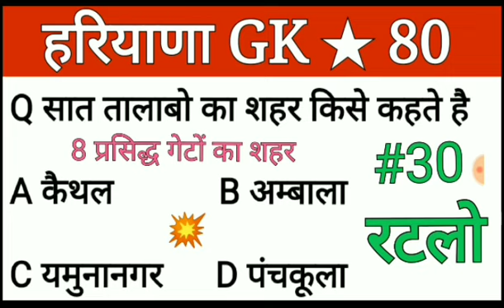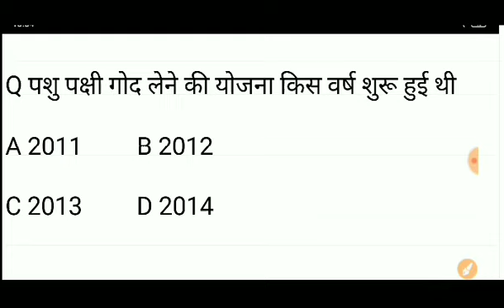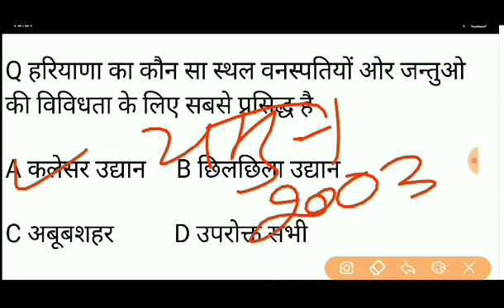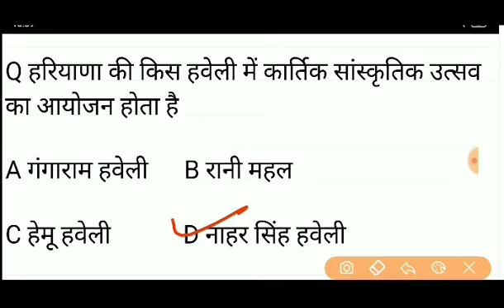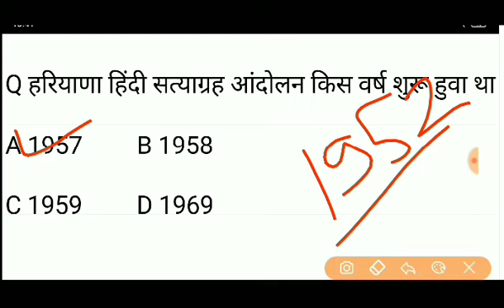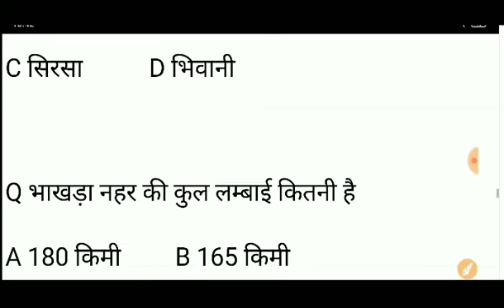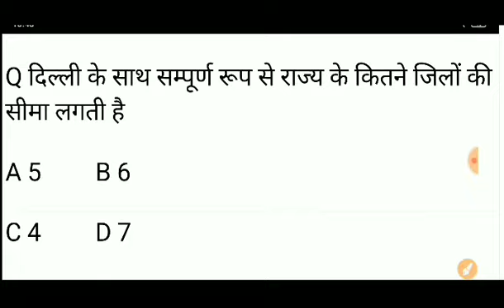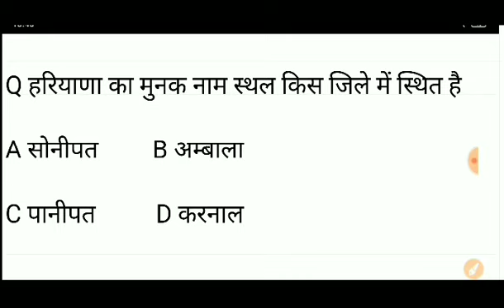GK 80 हरियाणा पुलिस ग्राम सचिव #25 बेहतरीन प्रश्न जिसमे से आप 15 सही नही कर पाओगे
haryana gk
hssc exams top Questions
hssc previous year qes paper
haryana police
hssc question bank
hssc all exams pdf
haryana government job previous year question paper
haryana samanay gyan

हरियाणा की नदियों का प्राचीन स्वरू

👍TARGET HSSC👍